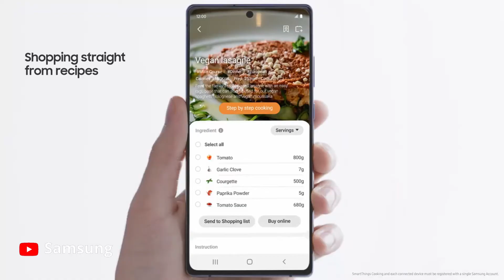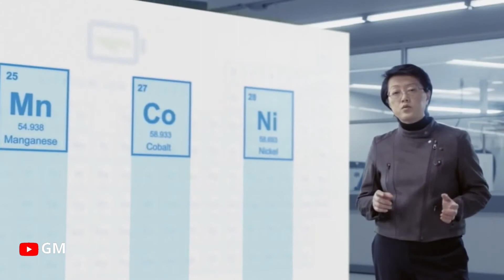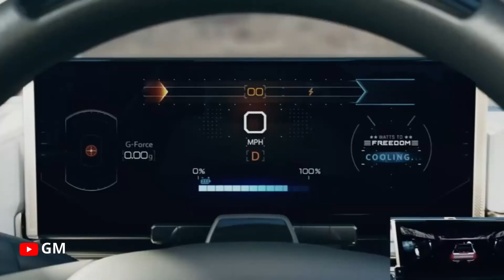Przyszłość zaczyna się dziś ! Podsumowanie prezentacji CES 2021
Za nami CES 2021, coroczna impreza technologiczna, na której producenci elektroniki prezentują nowe produkty, prototypy i kierunek rozwoju technologi.

CES to skrót od Customer Electronics Show
Pierwsze targi odbyły się w Nowym Yorku w 1967 roku. Obecnie impreza organizowana jest w Newadzie.

Na skróty:
0:00 Czym jest CES
0:32 SAMSUNG
0:43 Lodówki z kolorowym frontem
1:01 Telewizory 2021
1:08 Robot domowy
1:18 Technologia AI
1:29 Robot sprzątający
1:46 LG
2:06 Odświeżacze powietrza
2:22 Lodówka z InstView
2:34 Pralko-suszarka
2:55 Telewizory i technologia MINI-LED
3:16 TV z trybem Gamingowym
3:30 SONY i ekran do filmowania
3:47 Hisense i projektor LASER TV:
4:08 Koncepcja elektromobilności wg GM

Muzyka:
Social:
-współpraca/ projekty/ B2B

Masz problem? Chcesz zadać pytanie ?
Zapraszam na konsultacje (messenger) :
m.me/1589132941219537